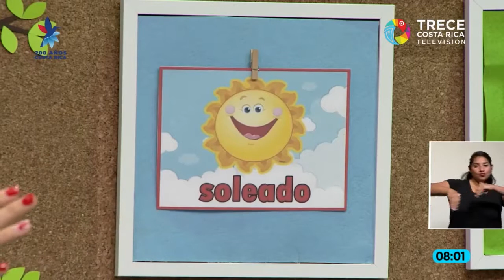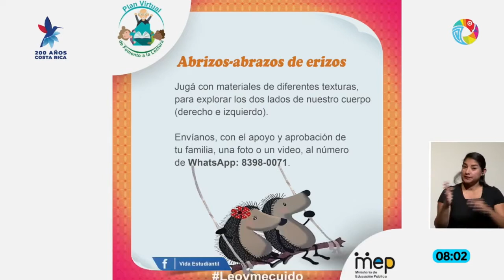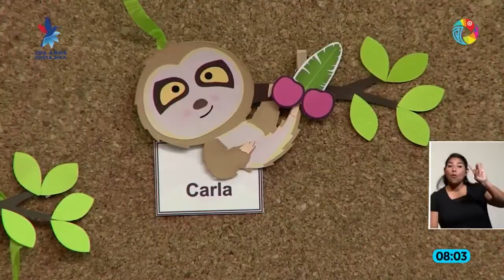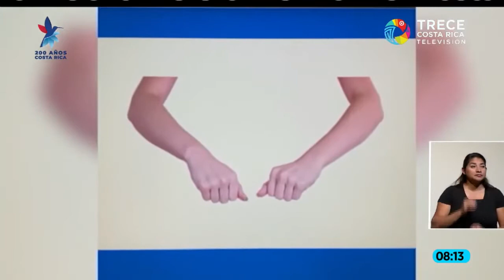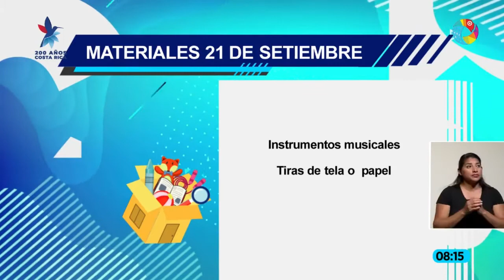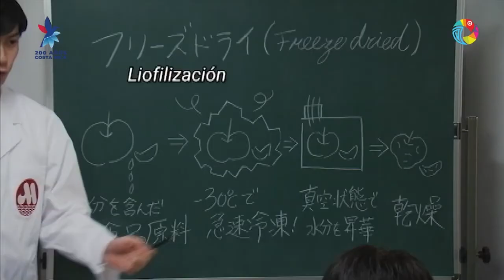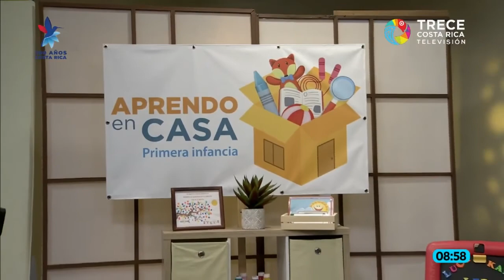Nuestro cuerpo es arte cuando… exploramos. Primera Infancia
En el programa se busca que los niños y niñas demuestren confianza al realizar acciones con los dos lados simétricos del cuerpo. Elaborado por Leidy Muñoz Vega